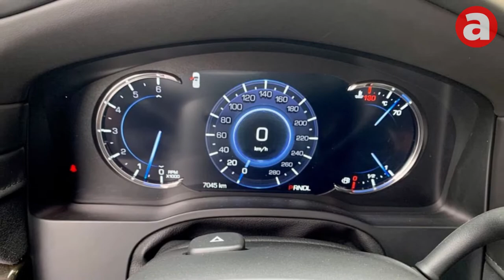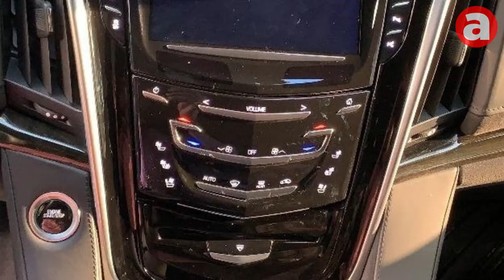CADILLAC ESCALADE PLATINUM SUV 2020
CADILLAC ESCALADE PLATINUM SUV 2020 negra 5p Aut 7km $1,350,000 único dueño, factura original, nueva, de cochera, 2 juegos de llaves, versión mas equipada, zona Valle.